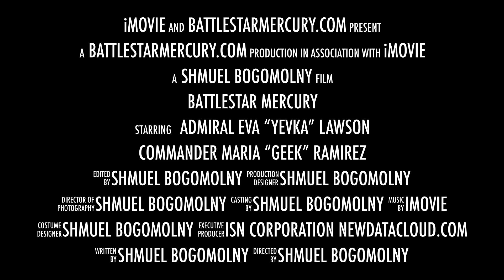A quick little 4K battle HD 1080p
This is an example of good Valkyrie use.

There is detail instruction in this video for the following areas:

Assault Raptor painting
Fighter launch and formation
Self flak pairs of capital ships.